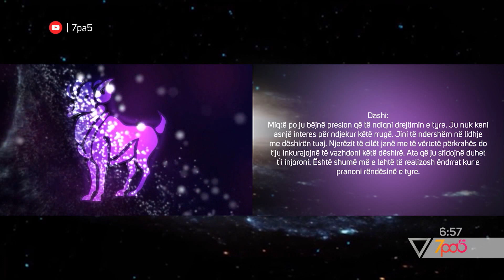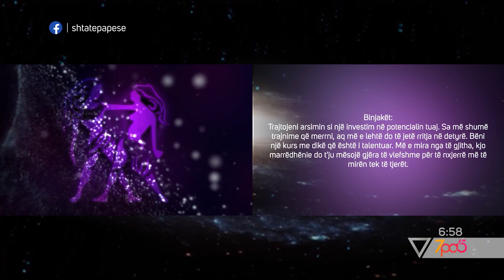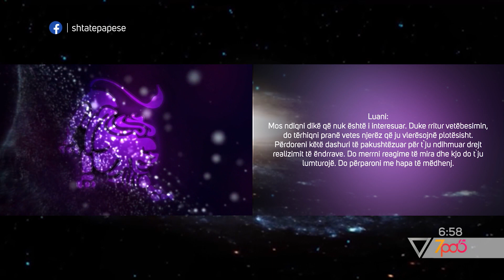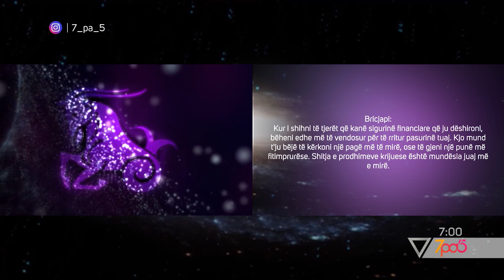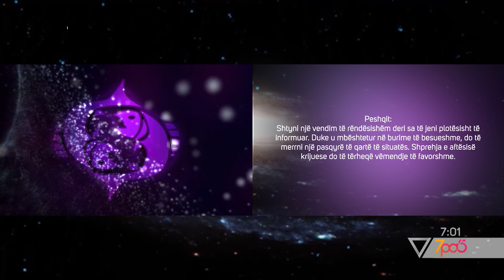7pa5 - Parashikimi i yjeve - 10 Korrik 2020 - Vizion Plus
Parashikimi i yjeve.